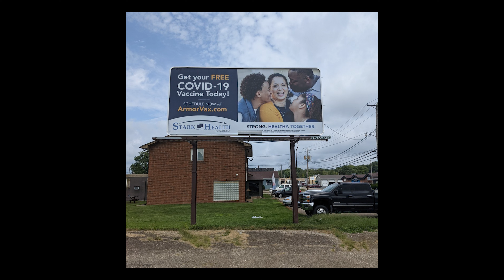Community Salute Stark County Health Department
Canton Regional Chamber of Commerce Community Salute award of appreciation winner, 2022.